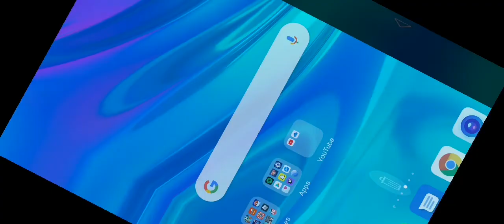Road To The Premier League S1/E5